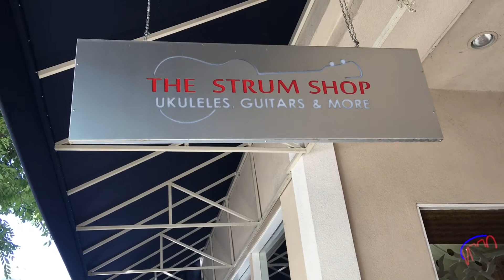KRIS FUCHIGAMI - VLOG - CALIFORNIA TOUR!!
Taking you with us on our Cali tour!

We had so much fun and met so many awesome people!